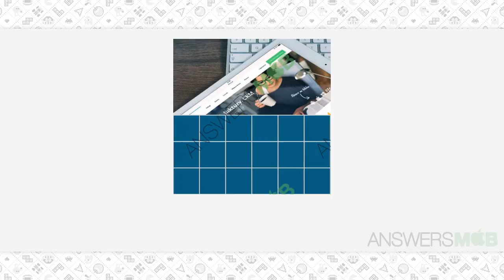Guess The Photo Level 52 - 517 Answers - AnswersMob.com